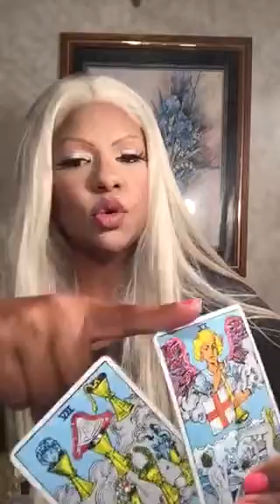Scorpio tarot the ex September 14th-28th 2017 jamiezebra23.com